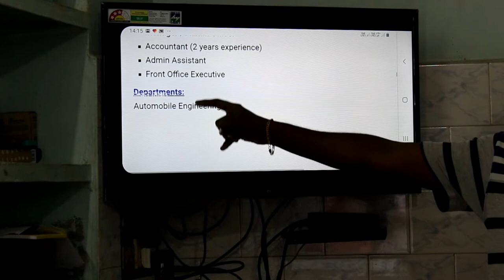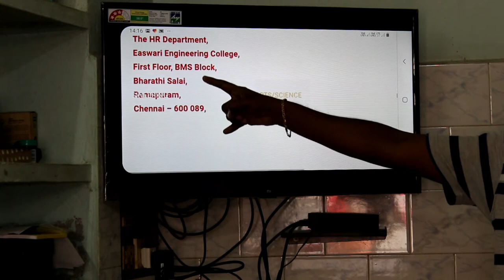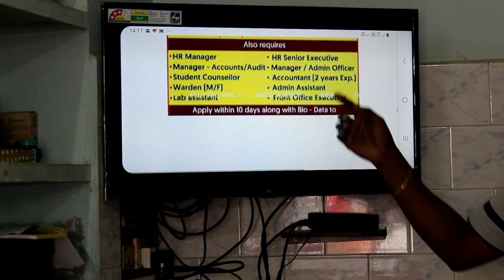Easwari Engineering College Chennai Wanted Teaching Faculty / Non-Faculty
Easwari Engineering College Chennai has announced Vacancy notifications for Professor,  Associate Professor, Assistant Professor , HOD and other non-teaching faculty jobs. Last date is 10 days from 12th February 2020. More details are in video.